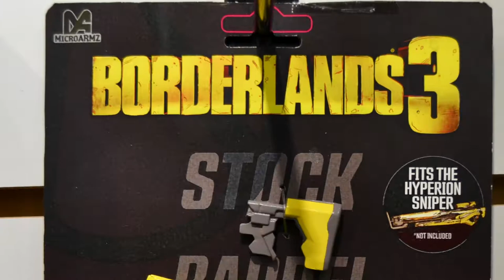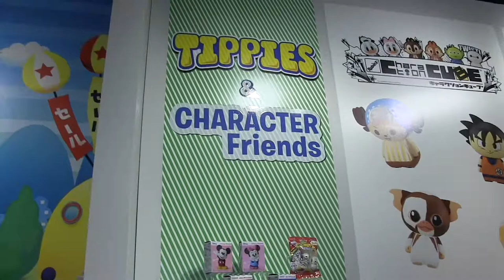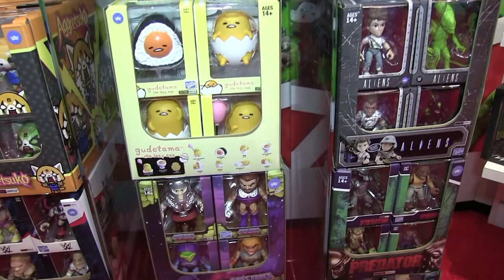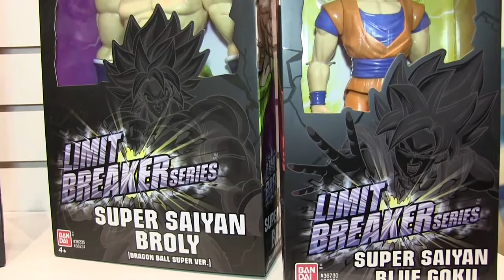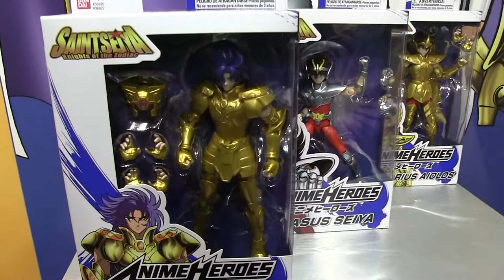Bandai ToyFair 2020 Toy Products preview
Check out what Bandai has coming out for this year.